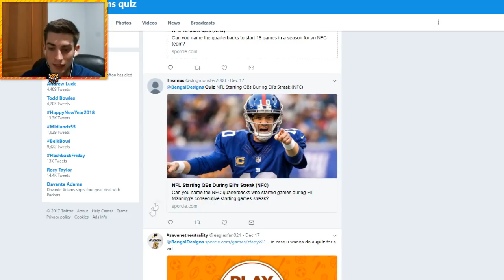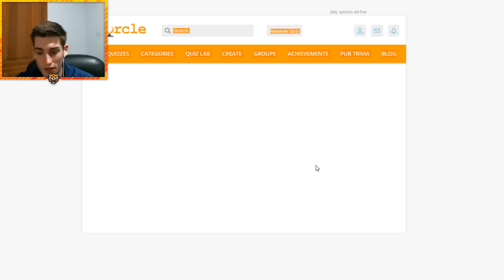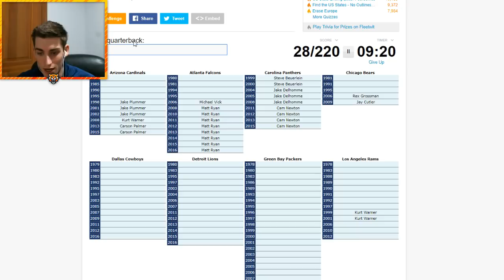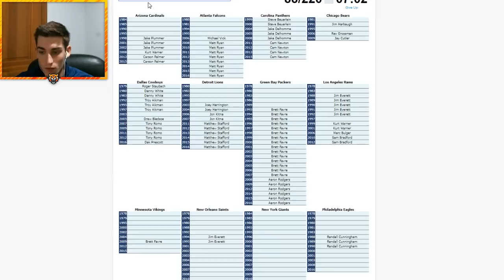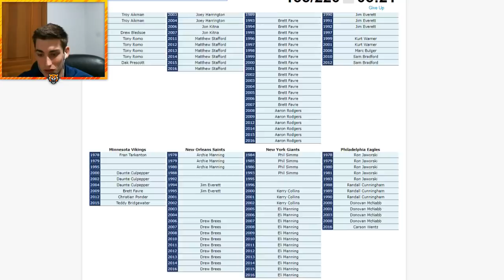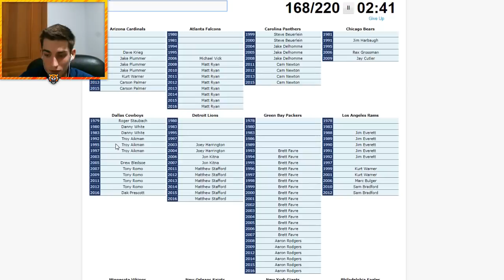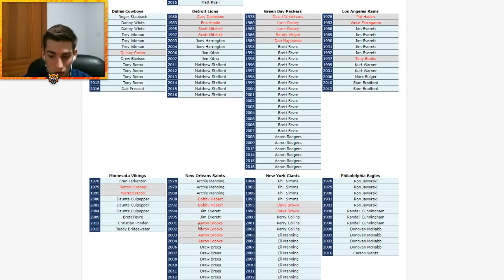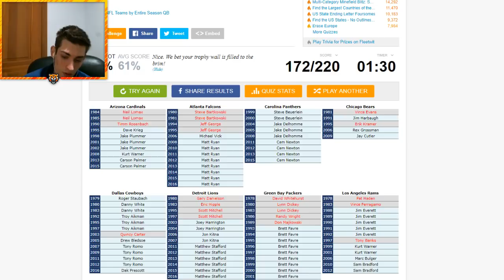Every 16 Start NFC QB in NFL History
Bengal Merch!